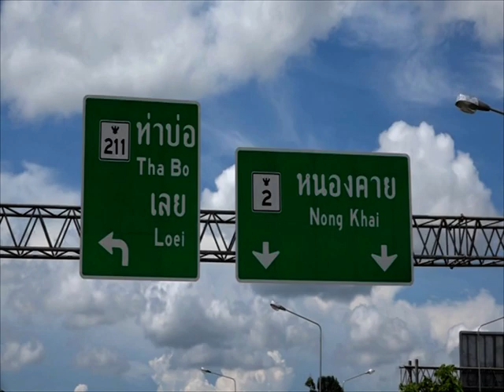รายการบันทึกลึกลับ " แหไล่วิญญาณ " | 10/09/59 | EP 2/3